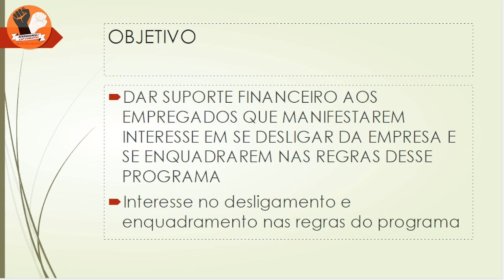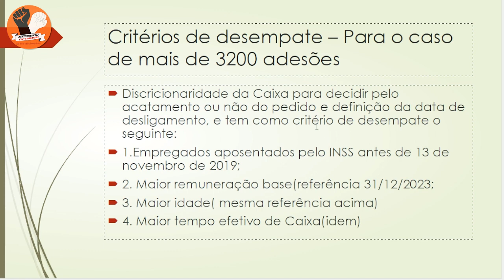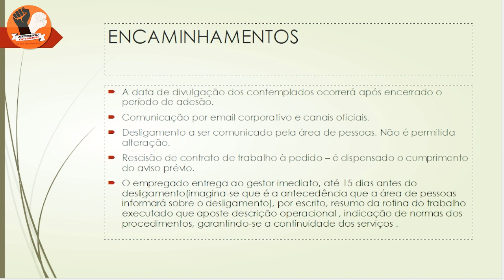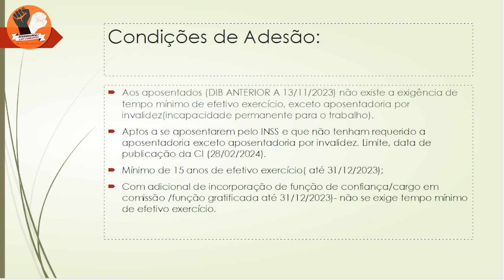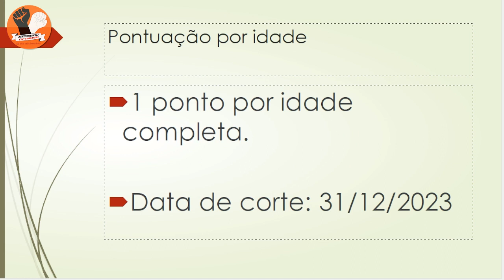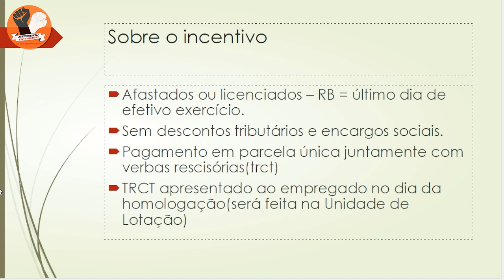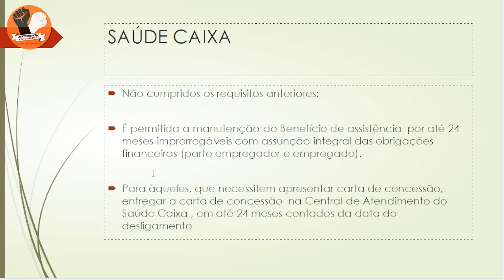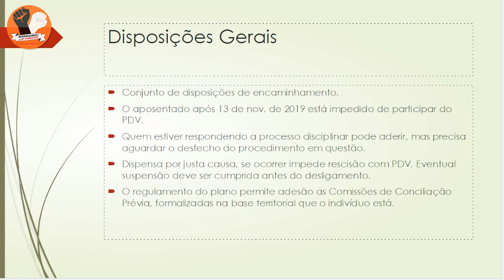PLENÁRIA SOBRE "PDV" DA CAIXA DE 2024 - Detalhes explicados pelo nosso advogado Sérgio Ribeiro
Neste conteúdo, o advogado do Sindicato dos Bancários de Bauru e Região, Sérgio Ribeiro, apresenta todos os principais pontos que devem ser levados em consideração antes que um servidor da Caixa faça sua adesão ao Plano de Demissão Voluntária (PDV) de 2024.

Gravação realizada durante plenária do último dia 19 de março, que contou com a participação de dirigentes, aposentados e trabalhadores. Caso julgue necessário, deixe sua pergunta aqui abaixo para que possamos te auxiliar da melhor forma possível.